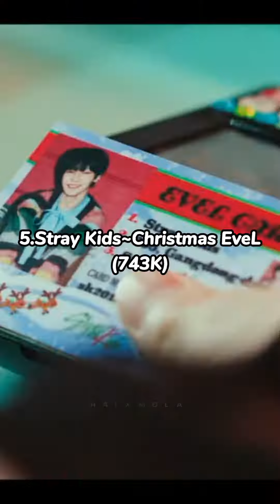Best Selling Jype Albums In South Korea (All Time)